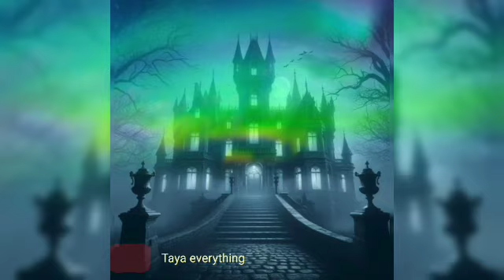🧟‍♀️ Haunted House Attacks!!😱 vlog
🧟‍♀️ what's up taya everything family. This was an awesome night with the fam wanted to bring you all along to check out the haunted house and my experience somewhat at the the cake walk but there was a lot of music playing so had to cut it short  and move on. The haunted house was on point i was being attacked by everyone at this haunted house lol!!😅 needless to say I just wanted to bring you all to this haunted house experience . I finally got to do something Halloween ish yay! anyhow thank you for stopping by and watching my vlog stay tuned for more! as you all know anything else spooky will go to my other channel and that (Lights out paranormal)so please feel free to jump on to my other channel cuz there will be probably more haunted experiences from here on in. Also if you're new please take the time to check out my other vlogs videos and videos shorts and if you like what you see you know what to do subscribe.!!

Also I had nothing to do or am not the owner of any of the music playing in the background

Love you all thank you for your support Taya Everything  AKA Momma Payne keep it real & stay Sp00ky👻🌻🌾🧙‍♀️💀